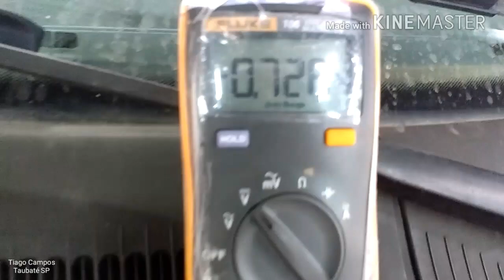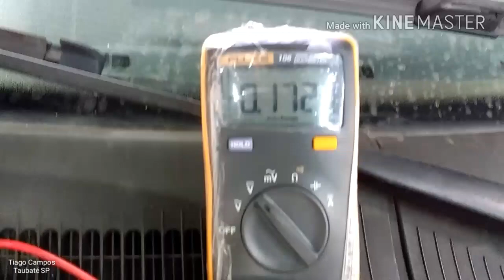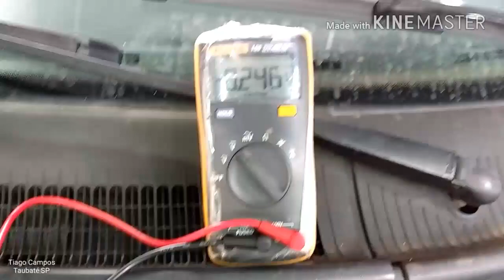Celta 1.0 2004 VHC marcha lenta irregular e teste DDP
Este vídeo estou mostrando a importância de alguns testes básicos antes sair trocando peças sem nescessidade.

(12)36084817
Tiago Campos e Anderson Campos